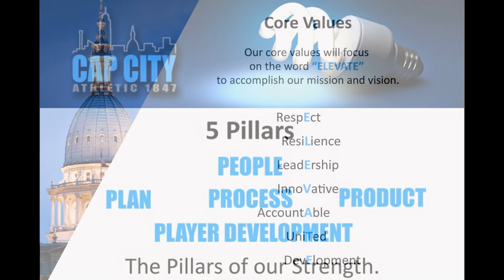Inside Cap City - Ep. 1 - Welcome!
Welcome to Cap City Athletic 1847.  Inside Cap City will be an interactive source providing information, news, video, highlights of our activities.